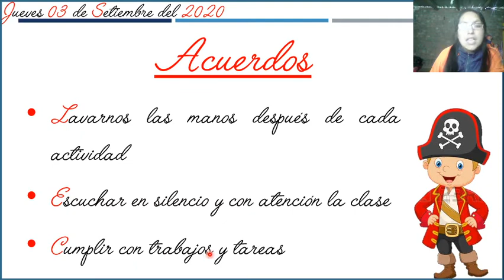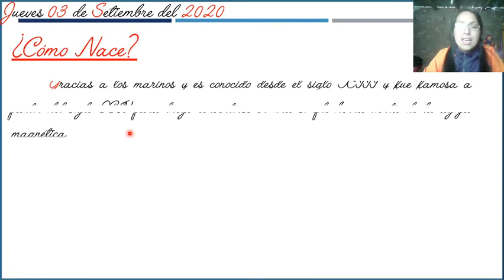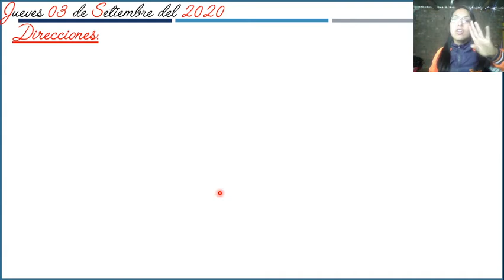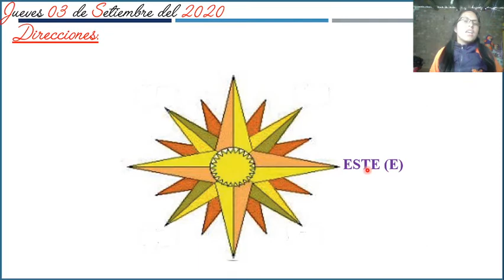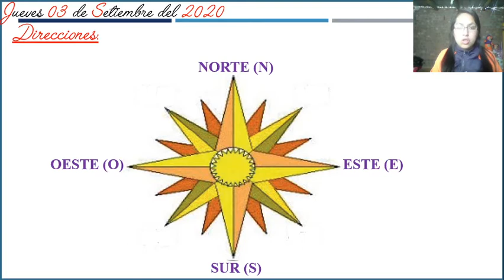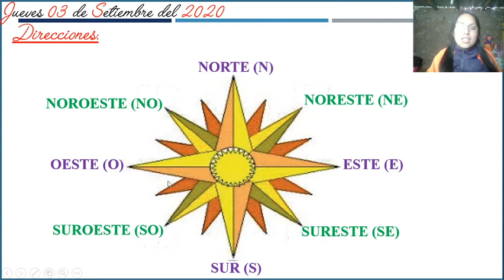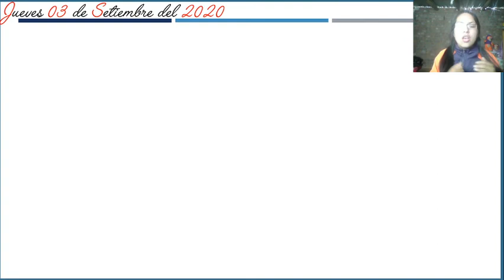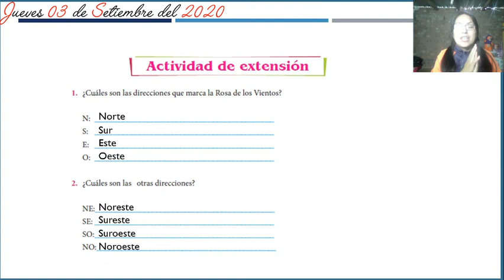LA ROSA DE LOS VIENTOS 3RO